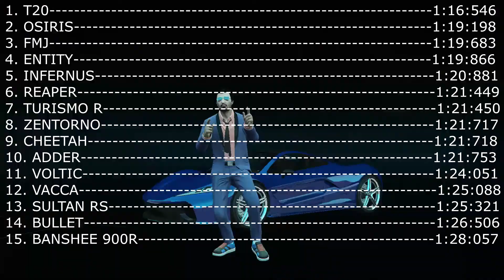GTA V Online DLC Finanzas y Crimen -Finance & Felony- Probando el Pegassi Reaper y el Vapid FMJ #3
Vídeo tipo gameplay donde pruebo los dos coches de la categoria super del último DLC Finanzas y Crimen de GTA V Online, que son el Pegassi Reaper y el Vapid FMJ, y los comparo con los que ya existen en el juego para ver que tal es su desempeño en la carrera Colinas Llenas de Emociones, 3 vueltas para ver cual es la mejor vuelta de cada uno. Así podreis ver si realmente merece la pena gastarse el pastizal que valen. Un saludo y espero que os guste! Más abajo os dejo un apartado con todas mis listas de reproducción que tiene el canal hasta hoy, para que no os perdáis nada! 1 Bsote!

⇔⇔CANCIONES USADAS⇔⇔

→ Canciones Intro/Outro:
Artistas:
Shipwrek

Artista:
Cartoon

⇔⇔MI CAJA DE PANDORA⇔⇔
➞ Intel Core I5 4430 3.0GHZ 1150 Box
➞ Gigabyte GA Z87 HD3 ATX
➞ Kingstone Hyper X Fury DDR3 Cl 9 PC1600 2x8GB
➞ Seagate Barracuda 250GB 7200 SATA 3-3.5
➞ W.D. Caviar Blue 1TB 7200 SATA 3-3.5
➞ Gigabyte GTX 650-TI BOOST OC 2GB DDR5
➞ Cooler Master 600W Elite Power 200
➞ Aerocool VS3 Gaming Semi-Torre Negra